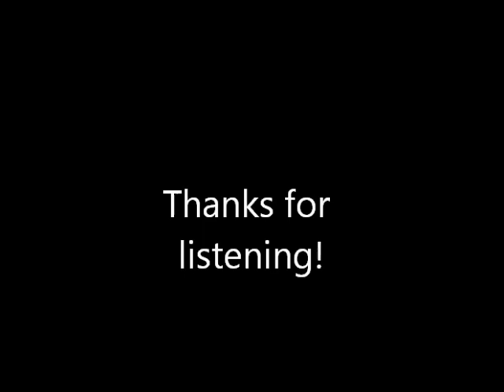L. Stephen Roach - Hold you in my arms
Performed by L. Stephen Roach, written by Ray LaMontagne and Ethan Johns, originally performed by Ray LaMontagne